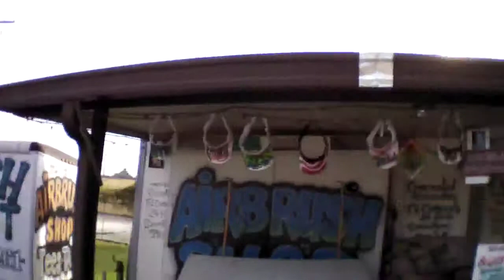AR Drone front yard fly to Back yard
Another flight